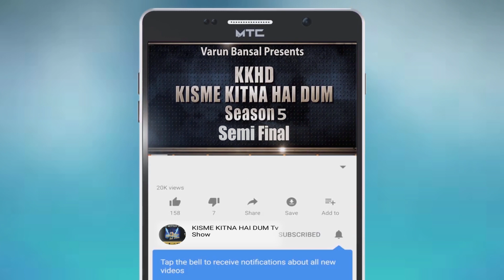GURLEEN KAUR | KISME KITNA HAI DUM | KKHD | TV SHOW | SEASON -5 | SEMI FINALE | LATEST VIDEO